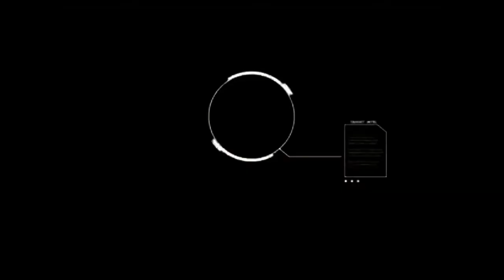Hitman Absolution| معقول الشرطه تكشفنا؟؟😨😨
Hitman Absolution